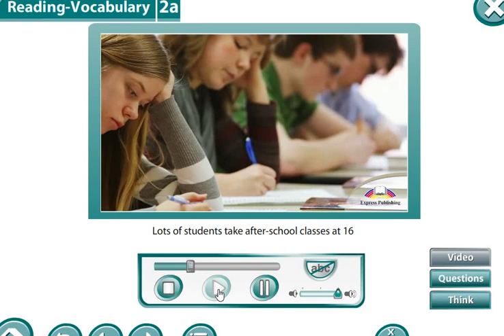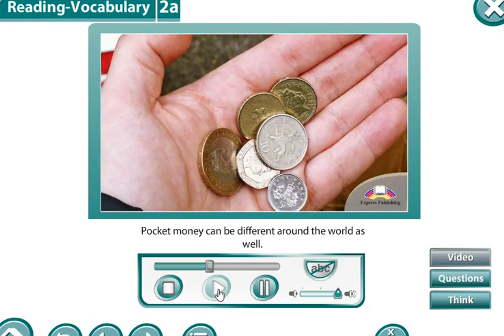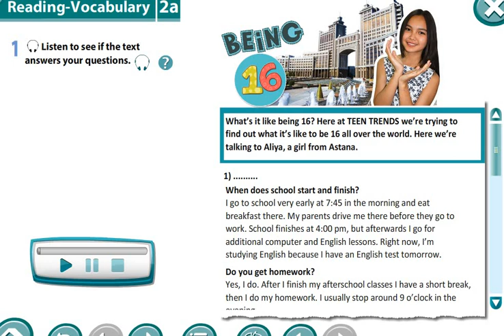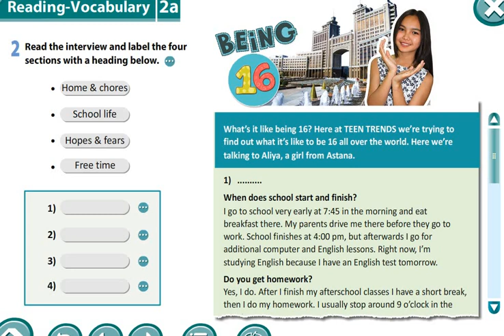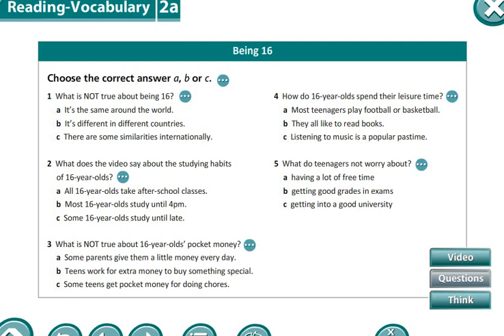Excel 8th grade. Unit 2. Being 16